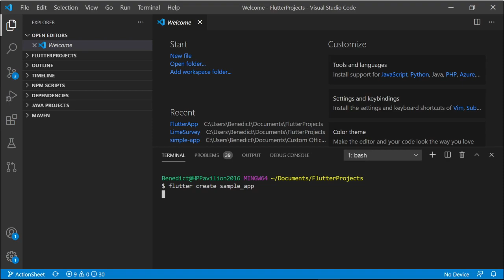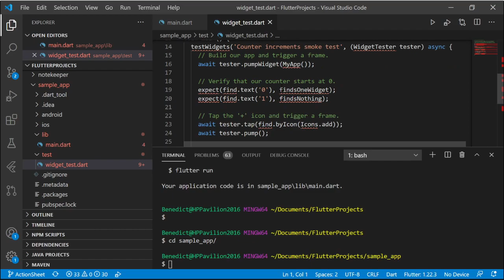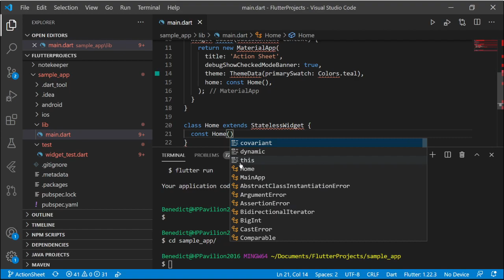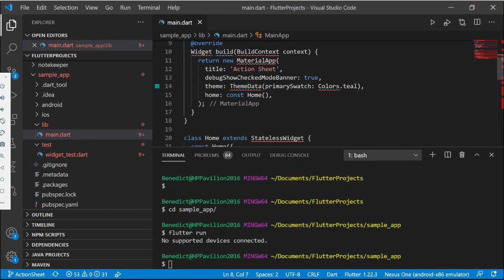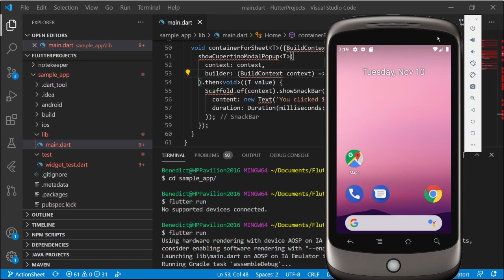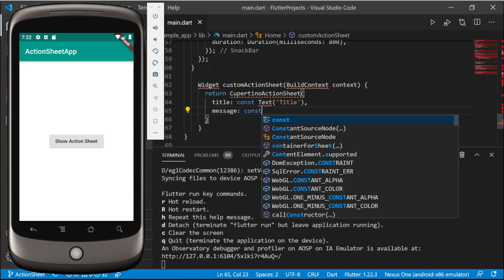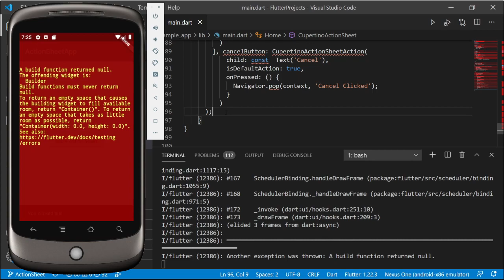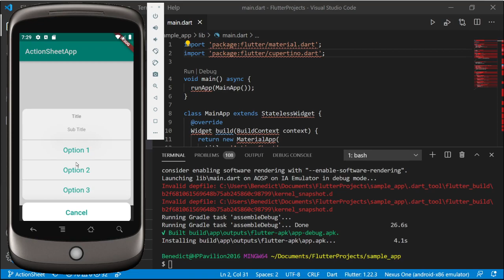Visual Studio Code (Flutter - Dart) ActionSheetFragment, ActionSheet, UIActionSheet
This will help you how to use Action Sheet.
In the video we can call the Action Sheet by clicking the Button to show the action sheet
UIActionSheet for iOS
BottomSheetDialogFragment for Android